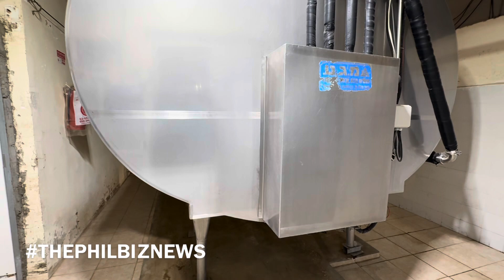How Israel’s Kalia Dairy Farm Turns Harshest Climate into a Model of Agricultural Innovation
At 423 meters below sea level, on the northern shore of the Dead Sea, lies Kalia Dairy Farm — the world’s lowest dairy farm.

Despite summer highs of 51°C, over 300 Holstein cows stay cool with high-tech herd monitoring and five refreshing showers a day, producing 38,000 liters of milk daily.

It’s not just farming — it’s Israel’s innovation in action, turning one of the harshest climates on Earth into a hub of productivity and resilience.